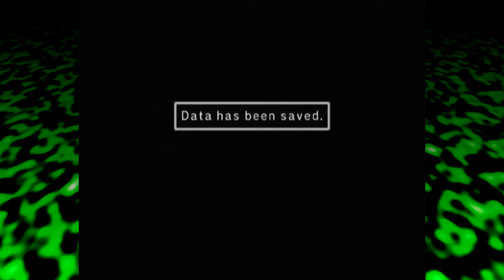Dude-man Reigns Supreme | Custom Robo #45 (Finale)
We wrap up the last of the final Gold Single Battle Tournament fights, and prove that we're just better than everyone else in this post-apocalyptic world.

This is it. No longer will there be "yet another tournament". We've won, once and for all.

42